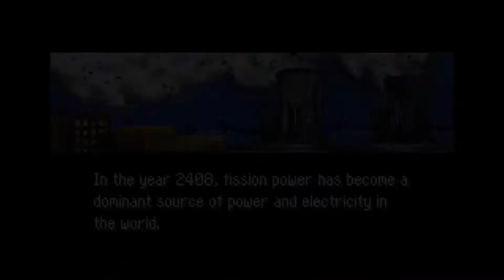REACTOR: Gameplay Trailer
Glitchy game that somehow won third place at a 2017 national student competition. It's probably better than Alumium Valley in terms of gameplay. But this only got third. We don't know how that happened. Play at your own risk.

It's mostly here for archival purposes. Has an interesting soundtrack and graphical style. Really, this was more of an experiment than a game.

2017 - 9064